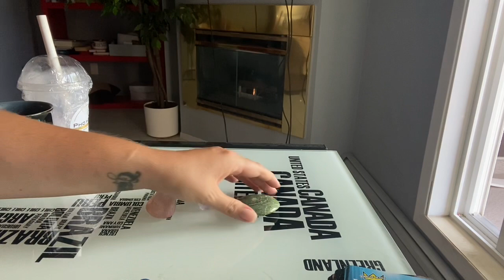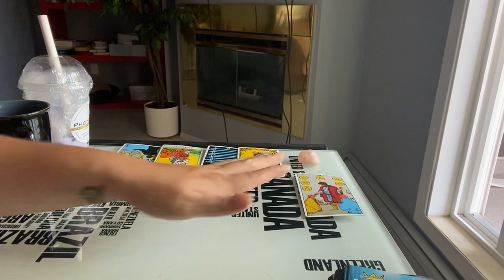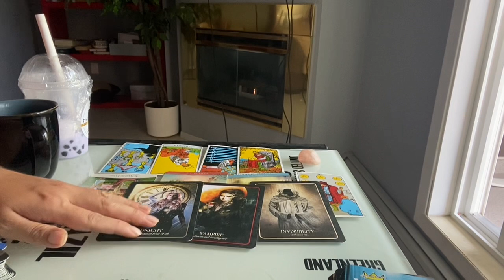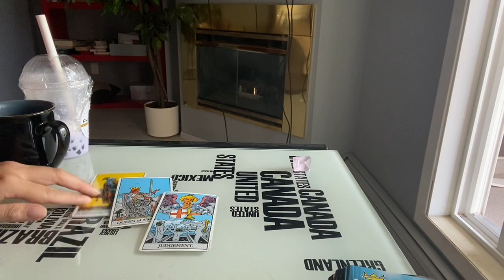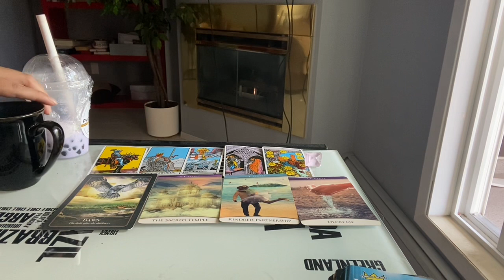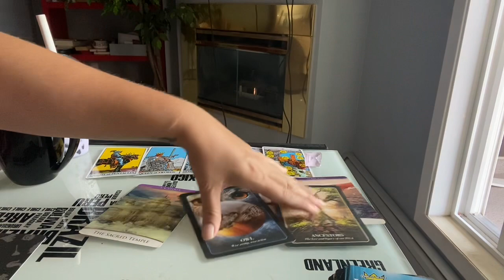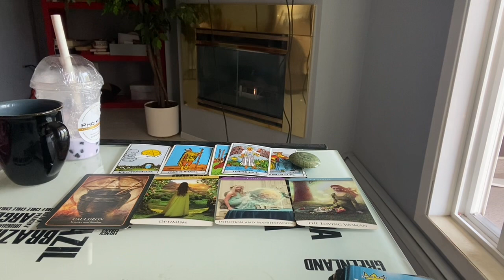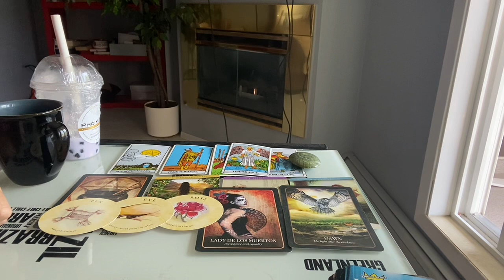Pick a Card 🕵️‍♀️✨🔮 WHAT IS BEING HIDDEN FROM YOU? 🔮✨🕵️‍♀️ Timeless Tarot Reading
Hi everyone! Welcome to this pick a card! In today’s reading we are going to take a look at what is being hidden from you! This was a super interesting reading so I hope you find something that resonates!

🔥 TIMESTAMPS: 🔥
Pile 1:  1:09
Pile 2:  12:36
Pile 3:  22:03

I’m on TikTok! It’s pretty cringe right now but it’ll get there… probably.